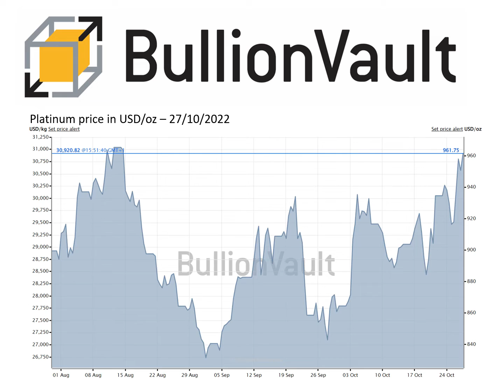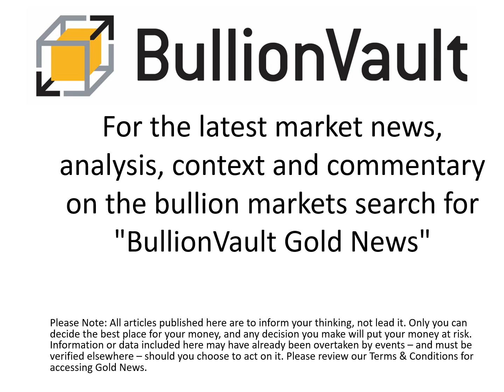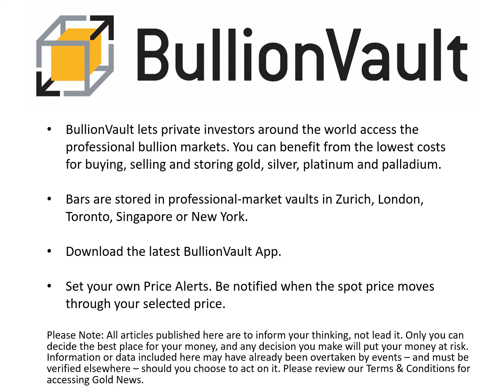Gold News - 27-Oct-22 - Gold Price Pops vs. Euro as ECB Hikes Rates, EU Moves Towards Gas-Price Cap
0.5% commission & tight spreads

GOLD PRICES slipped for US and UK investors Thursday but rose in Euro terms after the European Central Bank hiked its key interest rate once again as expected to try fighting double-digit inflation, with Western stock markets falling but bond prices edging higher, easing the longer-term cost of borrowing.

Having touched a 2-week high of $1670 on Wednesday, the Dollar gold price today pulled back by $9 per ounce, erasing 1/3rd of its prior 1.6% gain for the week.

Oil rose for a 3rd session running, reaching 2-week highs above $97 per barrel of Brent, after the US Energy Information Administration said that the world's largest economy last week shipped record exports of crude and refined petroleum, spurring calls for government restrictions to try capping domestic prices as Russia's war in Ukraine and the Opec+ cartel's output cuts continue to hamper global supplies.

Natural gas prices also rose, up 4.1% from yesterday's 4-month low for European December contracts – reached after the region's No.1 economy Germany said its emergency gas-buying program means its  storage tanks are now more than 97% full while consumption is running "considerably lower" than usual for this time of year thanks to above-average October temperatures – following yesterday's progress towards joint purchases and a price-cap among the 27 member nations of the European Union.

"Inflation remains far too high and will stay above the target for an extended period," said the European Central Bank today after hiking its key interest rates by 0.75 percentage points for the 3rd meeting in a row, taking deposit rates to 1.75%.

Inflation across the 19-nation Eurozone last month ran at 9.9% per year.

"The Governing Council has made substantial progress in withdrawing monetary policy accommodation," today's ECB statement goes on, "and [it] expects to raise interest rates further to ensure the timely return of inflation to its 2% medium-term inflation target."

Now lagging US Fed interest rates by 1.5 percentage points, the ECB's widely-expected move saw the Euro currency fall on the FX market, dropping back below parity with the Dollar after breaching it yesterday for the 1st time since mid-September.

That helped gold priced in the single currency to rally a little from Thursday morning's new 3-month low of €1650 per ounce, just €5 above July's 5-month trough.

Gold priced in Euros, last 12 months. Source: BullionVault

Betting on Federal Reserve policy now sees a stronger-than 9-in-10 chance that the US central bank will raise by 0.75 points again next Wednesday, but with a 2-in-3 chance that December will bring only a half-point rise.

The UK gold price in Pounds per ounce meantime held close to last night's new 3-month low of £1430 – down £150 from the 'mini-budget' peak of this time last month, when a disastrous set of policies from the short-lived Government of Liz Truss crashed the FX value of Sterling and the price of UK government bonds.

With Truss's replacement as Prime Minister – former Chancellor, Rishi Sunak – now facing questions over his decision to re-appoint Suella Braverman as Home Secretary despite her having to resign only last week over leaking highly sensitive security documents, the Pound today rose to a 6-week high of $1.16 on the FX market, while the cost of borrowing on 30-year Gilts fell back to mid-September levels of 3.62% per annum.

"Naturally, the [forthcoming EU gas-price restrictions] don't apply to the US," says Igor Sechin – CEO of Russian state oil giant Rosneft and personally targeted by Western sanctions over Moscow's assault on Ukraine – claiming that "a number of European experts and politicians openly accuse the United States of profiting from the energy crisis they have provoked.

"The idea is to essentially abolish the sovereign rights of countries to their own resources."

"I wouldn't say geopolitics is the main driver of gold right now," said James Steel, chief precious metals analyst at bullion-market clearing bank HSBC on a webinar for the London Bullion Market Association today, "but it has definitely moved up the table of important factors."

Silver meantime tracked the gold price for the week so far, showing a small gain Thursday afternoon in London at $19.50 per ounce.